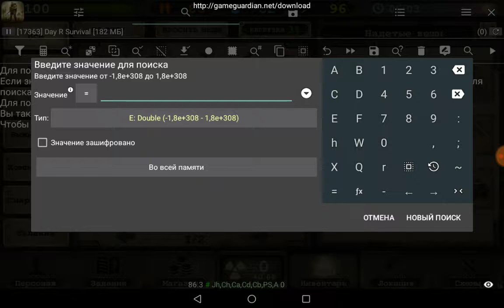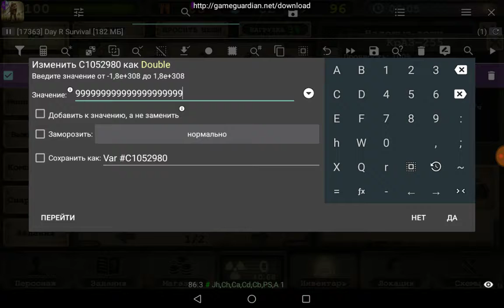Day R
Как изменить грузоподъёмность машины.